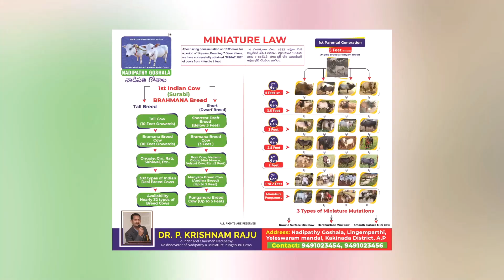Little Miniature Cow takes a nap on me 😍 | Nadipathy Goshala | Adorable Cows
हम दुनिया में कई अजीब चीजें देखते हैं! लेकिन हमें उन लोगों की परवाह नहीं है जो हमारे देश में रह रहे हैं।
 इस वीडियो को देखने वाले डॉक्टर कृष्णम राजू ने ये क्या किया कि गाय 3 फीट से 5 या 6 फीट की होती है.ऐसी गाय को एक फुट से भी कम ऊंचा बनाकर एक लघु गाय के रूप में बनाया जाता है. के इरादे से कुत्तों और बच्चों की तरह घर में गायों को पालते हुए उन्होंने 14 साल तक इस छोटे से शोध के बाद गायों को बनाया..
दिल पर देखो कितना अच्छे से सोता है, छोटे बच्चे की तरह दिल पर सोता है, आज तक कोई गाय को दिल पर रखकर नहीं सोया।
ప్రపంచంలో మనం ఎన్నో వింతలను చూచుంటాం ! కానీ మన మధ్యనే మన ఊరిలోనే మనదేశంలోనే ఉంటున్న వారి కోసం పట్టించుకోము.
 ఇక్కడ ఈ వీడియోలో చూస్తున్న వ్యక్తి డాక్టర్  కృష్ణంరాజు ఈయన చేసింది ఏమిటంటే ఆవు అంటేనే మనకి 3 అడుగుల నుంచి 5  లేదా 6 అడుగుల వరకు ఉంటుంది .అలాంటి ఆవుని ఒక్క అడుగులోపు ఎత్తు ఉండే విధంగా తయారుచేసి మీనియేచర్ ఆవులుగా సృష్టించారు .ఇంట్లో కుక్కలు పిల్లలు మాదిరిగానే ఆవులను కూడా పెంచాలని ఉద్దేశంతో ఈయన 14 సంవత్సరాల పాటు పరిశోధనలతో ఈ చిన్న ఆవులను సృష్టించారు ..ఇది చూడండి  ఎంత చక్కగా గుండెల మీద పడుకుని నిద్రపోతుందో ,దీనికి చిన్న పిల్లవాడి లాగా  ఏకంగా ఆయన గుండెల మీదనే పడుకుని నిద్రిస్తుంది ఇప్పటివరకు  ఎవ్వరైనా గుండెల మీద ఆవుని ఎక్కించుకొని నిద్ర పరిచేవారు లేరు ఇది ఎలా చేశారు అంటే ఒక అద్భుతమైన వింతయే కదా ఈయనని మనమందరం అభినందల్సిందే కదా!!
We see many strange things in the world! But we don't care for those who are living in our country.
 Dr. Krishnam Raju, the person watching this video, what he did is that the cow is 3 feet to 5 or 6 feet. Such a cow is made to be less than one foot high and created as a miniature cow. With the intention of raising cows at home like dogs and children, he has researched this small for 14 years. Cows were created
Look how well it sleeps on the heart, like a small child, it sleeps on the heart. So far no one has ever carried a cow on the heart and slept.